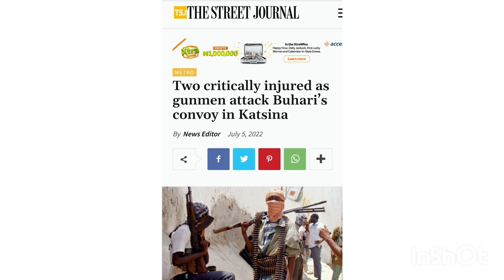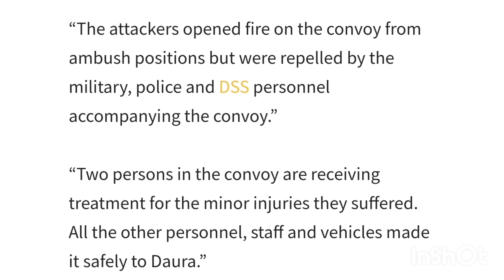BREAKING NEWS..WATCH HOW BUHARI'S CONVOY ESCAPED THE ATTACK IN HIS HOMETOME ....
WATCH HOW BUHARI 'S CONVOY ESCAPED THE ATTACK IN HIS HOMETOME.